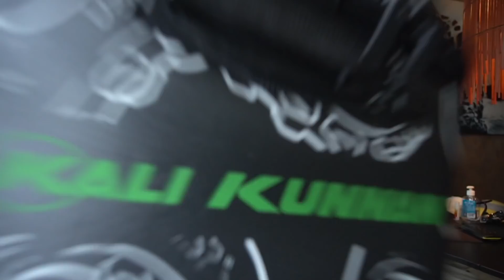➕ MÁS SEPIAS / Saldrá o NO saldrá❓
Pescando sepias después de la cuarentena. Más sepias que en el priemer video.
La pesca de Chocos es una técnica sencilla pero con algunos trucos puedes pescar más!

EGING! EGING! EGING!

Mucha Pesca y Mucha Tinta!